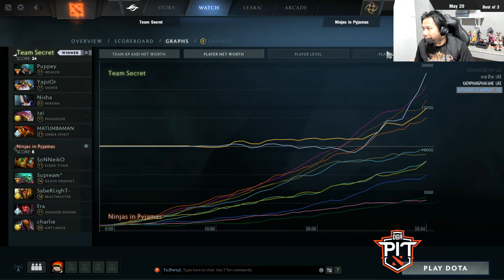Dota PIT League OGA Dota PIT Online : [เกมส์เต็ม] Game 1 - SC vs Nip